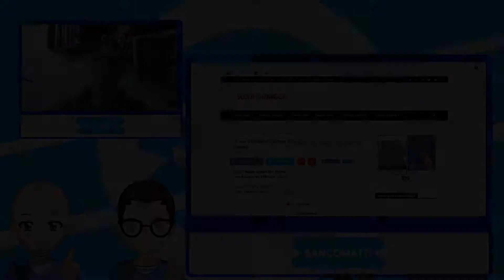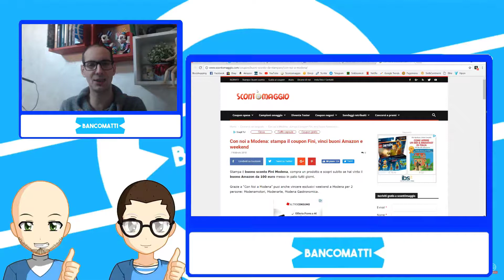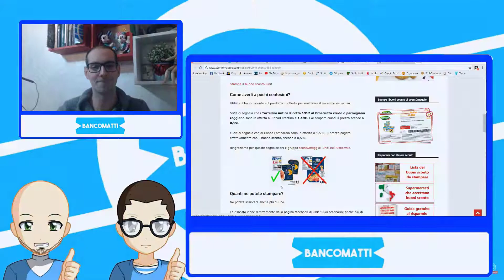***Ci Scusiamo per il disagio***